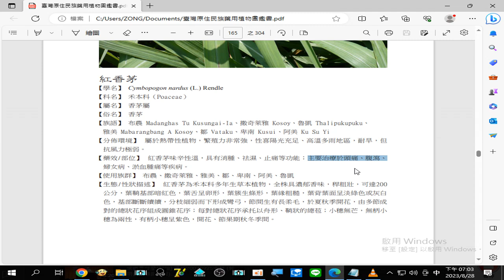錄製 2023 08 28#紅香茅 主要治療於#頭痛 、腹瀉、婦女病 、淤血腫痛 等疾病19 02 46 975